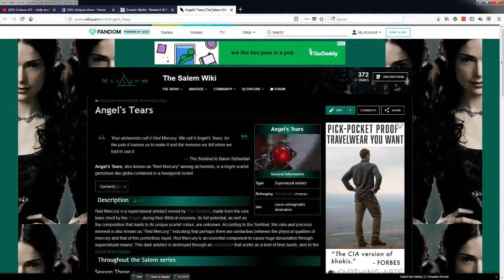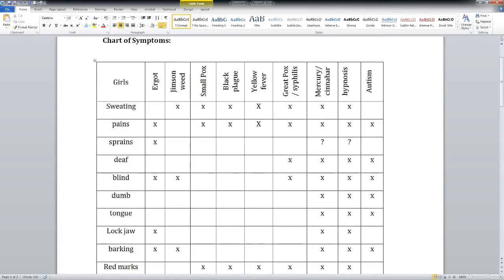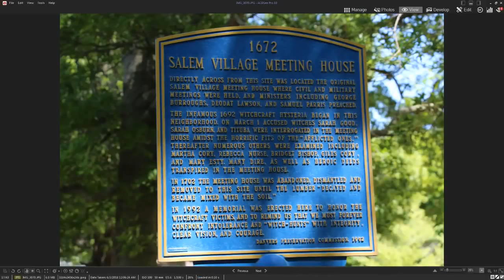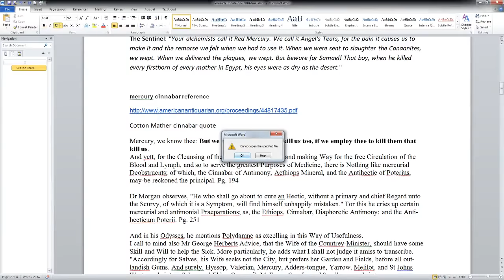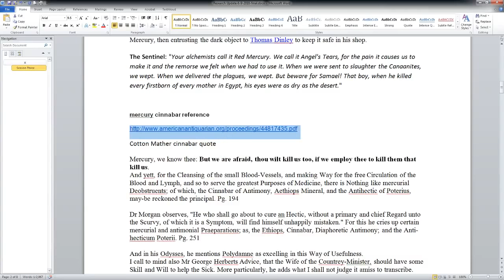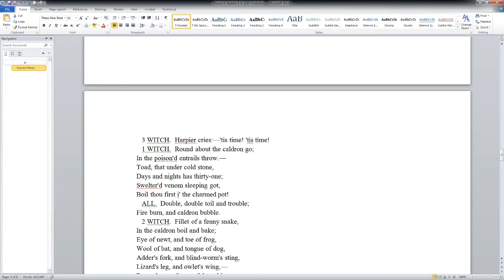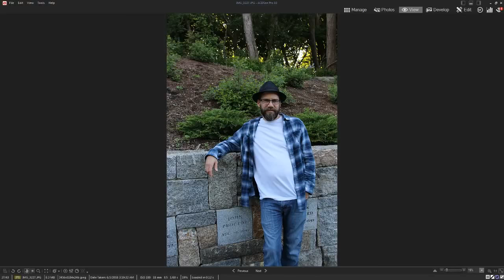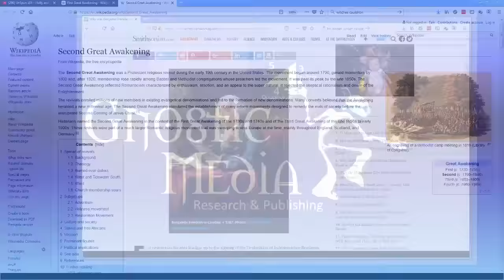UnSpun 115 – Holly and Jan “Salem Research Update: The Witch's Cauldron"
Live on Tuesdays at 5pm (TONIGHT) Pacific time – UnSpun #115: “Salem Research Update: The Witch’s Cauldron”. Holly  returns as we go deeper into our Salem research and cover new material from our recent trip to Salem.

Holly Seeliger is an local elected official in the city of Portland, Maine, and runs a Youtube Channel called "Holly Seeliger's Zoon Politikon". Seeliger received her B.A. in Political Science from the University of Southern Maine in 2010, and in 2012 launched a successful referendum campaign to preserve city parks from private sale by the local City Council. Seeliger provides online commentary examining and researching politics, history, philosophy, popular culture, and "intellectual freedom".

12EQTDMzU5mxtEd8ZfyrHrxABZi3jtaCCo